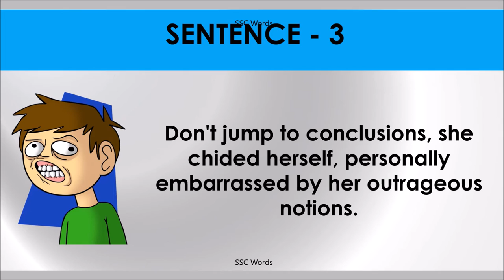JUMP TO CONCLUSION Idiom 1353 # Meaning and five sentences # SSC Words